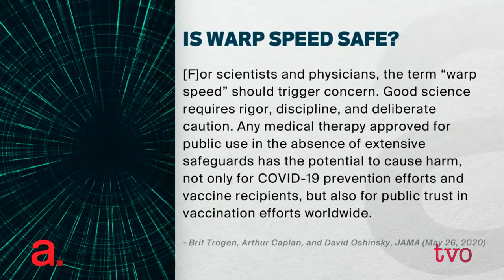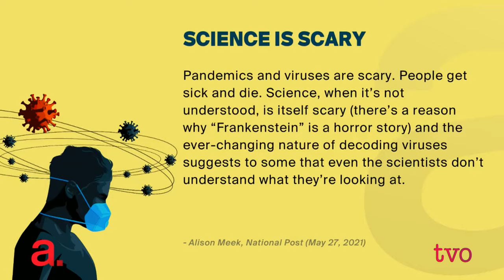The Truth about COVID-19 Vaccines | The Agenda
Many people are still hesitant about getting vaccinated for many reasons. Dr. Nicole Lurie, Director of the Coalition for Epidemic Preparedness Innovations in the U.S., will address concerns, from the speed with which the vaccines made it to market to the effects of the various vaccines out there. And what lessons can be learned from the vaccine manufacturing and distribution for the future?